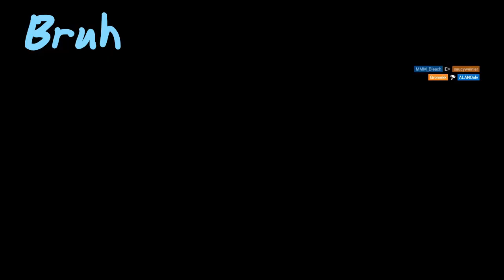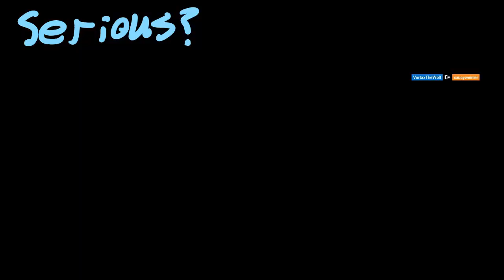Six Scary: Doktor's Curse: Sometimes Lion's Just Gotta Go Full Leeeeerrooooyyyy!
Clips from the Rainbow Six: Siege limited time event Doktor's Curse Halloween event on the map Theme Park that has an alternate skin layout. You play Hide and Seek where the monster defenders try to survive until time is up or eliminate the attackers and the attacking exterminators try to kill them. I play as the attacking operator Prowler (Lion).

I rush multiple times into situations and come out the victor...when I shouldn't. I  catch multiple defenders as they try to jump through windows. But also die multiple times when trying to take out Kapkan traps...some of which are really funny!

I hear an enemy die and fall from above. I crash through walls and surprise a few defenders.